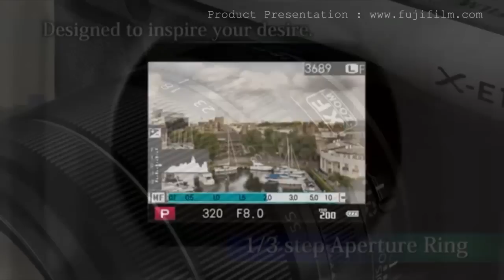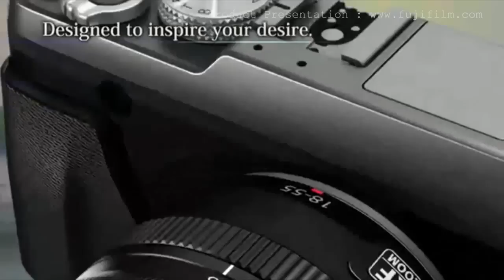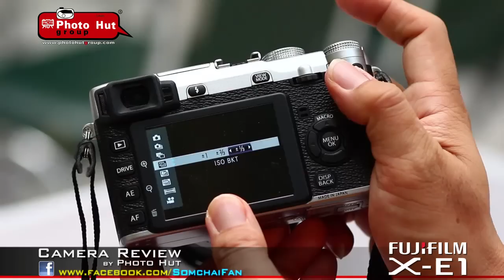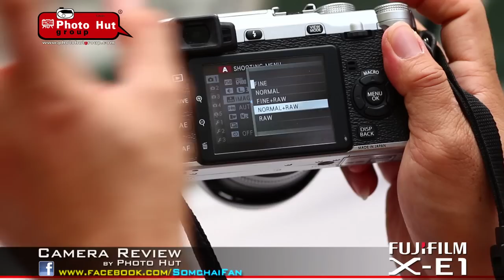FujiFilm XE 1 Review Thai